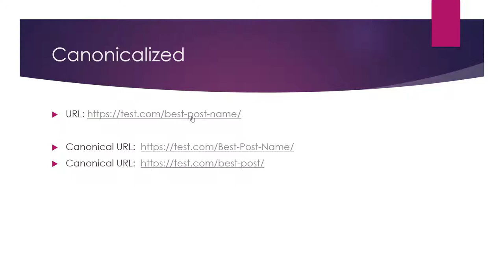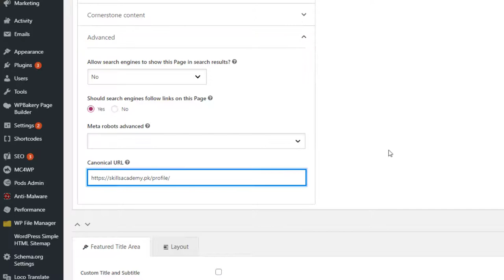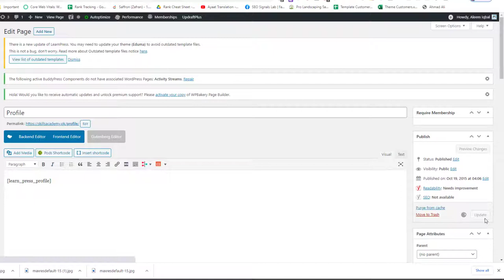How to fix Canonicalied URLs